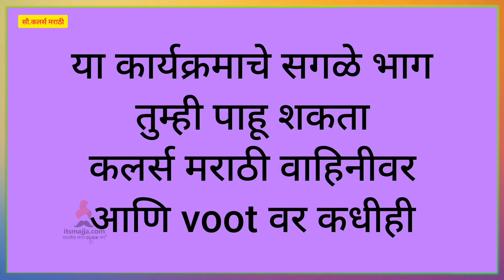Raja Rani Chi Ga Jodi | 5th Jan Episode Highlight | Colors Marathi | Itsmajja